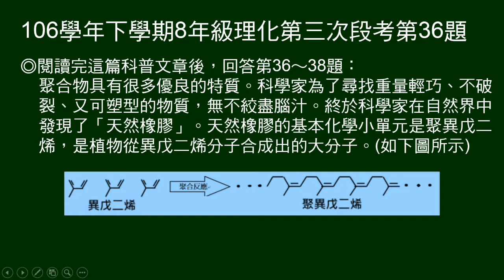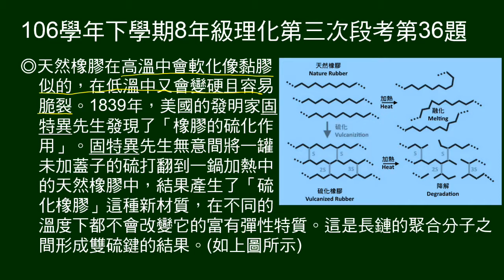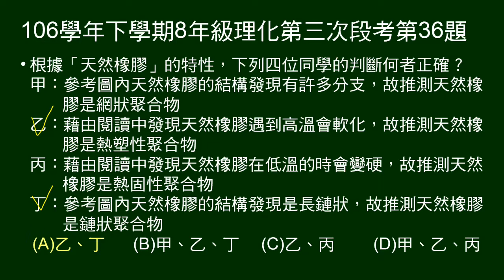106學年下8年級理化三段第36題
36～38題題組：
給天然橡膠的性質及結構圖示，說明固特異發現硫化橡膠的過程，硫化橡膠的性質及結構圖示。說明現代如何製造天然橡膠。
第36題問關於天然橡膠的特性，敘述何者正確。